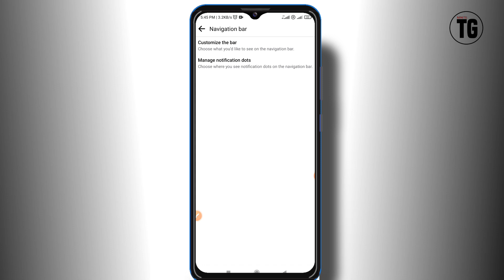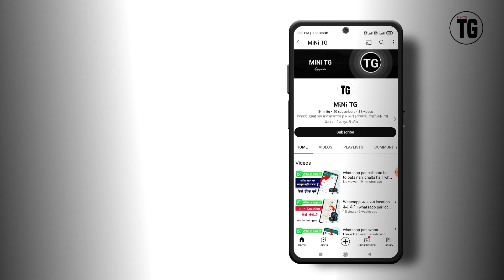facebook me watch icon kaise laye | how to enable watch video shortcut - MiNi TG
how to disable fb video icon how to restore watch video icon
 how to enable watch video shortcut